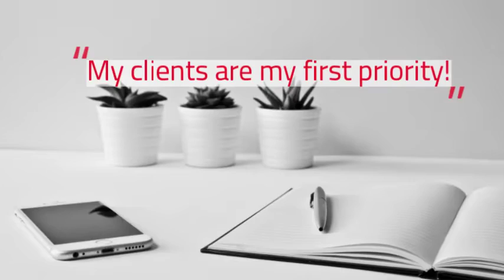Andrea Szlavik Personal Promotion Video Agent Crate 480p 1 2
My goal to you - commitment to excellence!